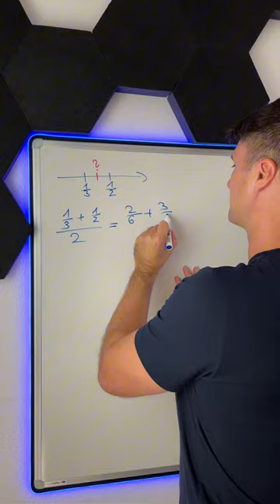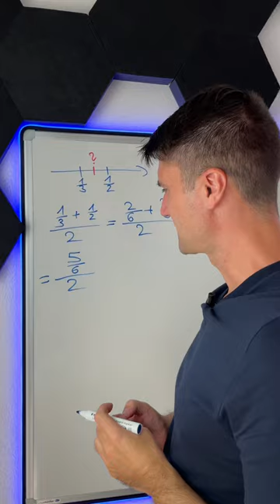Kannst du die Mitte zwischen ⅓ und ½ bestimmen? 🧮